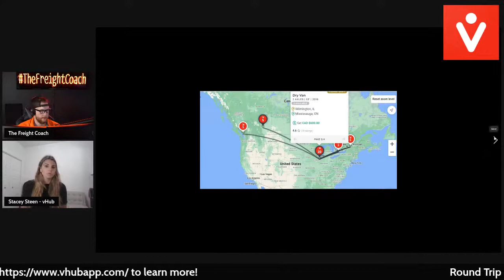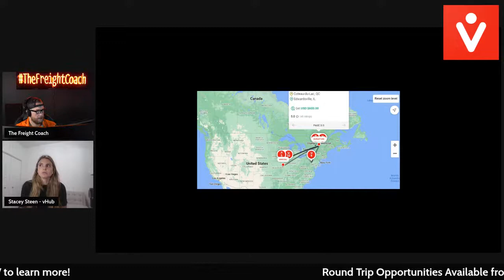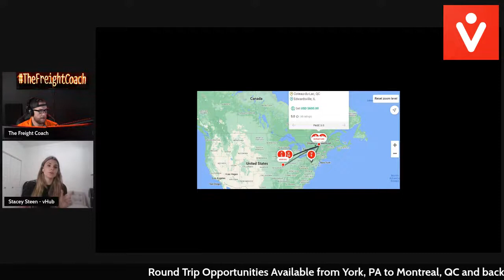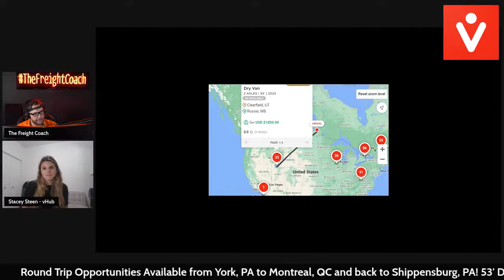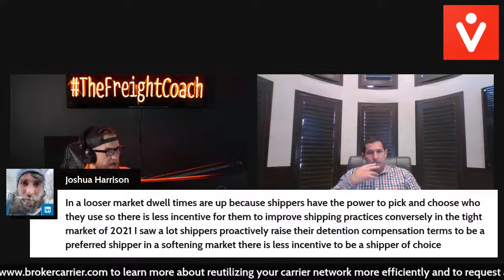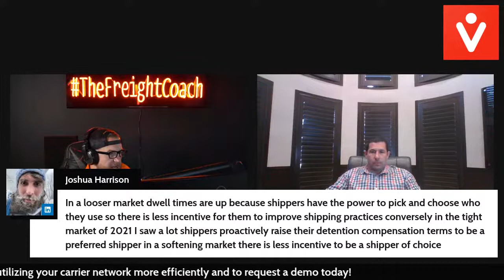Technology to Trim Detention Time? How to Maximize Fuel! Carriers MUST Invest in Tech for GenZ!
TheFreightCoach Morning Show is The TOP Transportation Morning Show is LIVE every weekday at 10:30 AM CST to breakdown THREE transportation industry headlines! Mark your calendars!

We break down three supply chain / freight brokerage/ truckload articles every weekday

To learn how to Maximize your carrier network, Drive more carrier sales and get better load coverage with seamless onboarding, TMS integration, and smart load coverage,